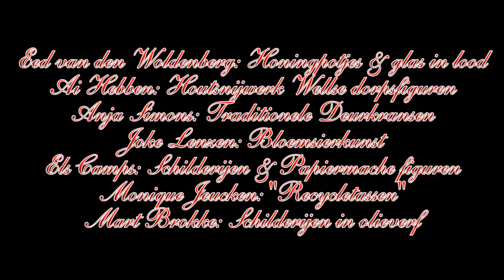Hobby Expositie Well 2012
Dit jaar was er weer een interessante expositie in de voormalige
feestzaal van Walaria!

U kon genieten van de collectie Honingpotjes van Eed v.d. Woldenberg.
Eed liet ook zien welke kunstwerken hij maakt van Glas in Lood.
Verder kon u de creaties bewonderen van:
Ai Hebben: Wellse dorpsfiguren van hout!
Anja Simons; traditionele deurkransen
Joke Lenzen; verrassende
ontwerpen met bloemen maar ook bijzondere slingers
Els Camps; moderne schilderijen en tevens fantasievolle beelden van
PapierMache
Monique Jeucken; "recycletassen" van oude materialen en stoffen. Deze
tassen kunnen worden aangepast naar wens van de drager
Mart Brokke; kleurrijke, realistische taferelen en stillevens in
olieverf

Home Alone Theme - John Williams